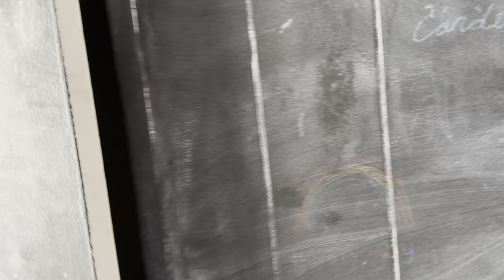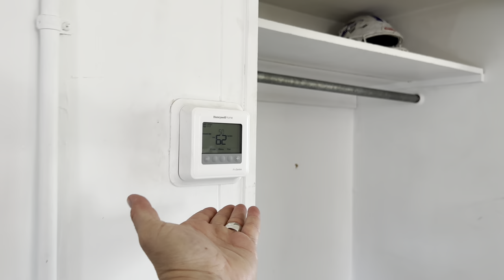Thrift with us for home decor & Cottage Tour tiny house - construction design project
Come thrifting with us and get the first look at our next renovation project. We take you for a tour of the cottage behind our shop that we will be turning into an air b and b. We’re so excited for this next project!!

Visit us or send mail
1190 N 500 W Lehi Utah

Store Hours:
Monday: Closed
Tuesday: 10:00-6:00
Wednesday: 10:00-6:00
Thursday: 10:00-6:00
Friday: 10:00-6:00
Saturday: 10:00-4:00
Sunday: Closed